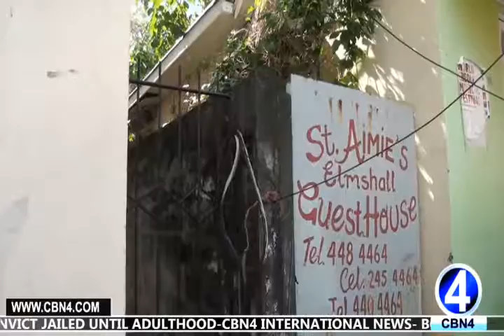VINES ON POWER LINES